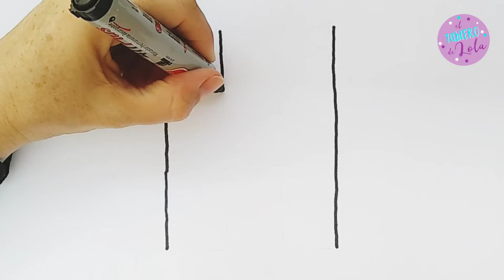CÓMO DIBUJAR LA LETRA "H" En imprenta